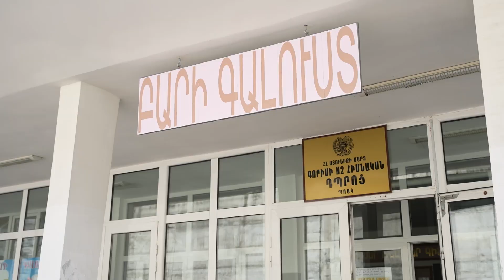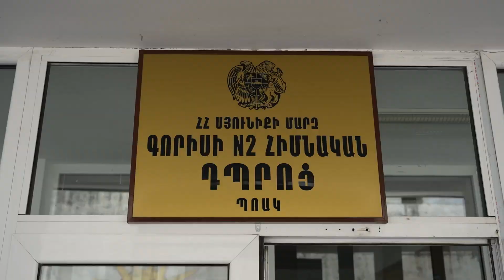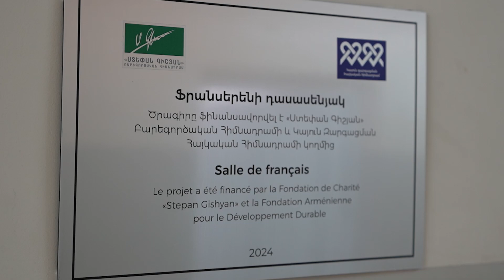ԵՐԵԽԱՆԵՐԸ ՖՐԱՆՍԵՐԵՆ ԿՍՈՎՈՐԵՆ ՏԵԽՆԻԿԱՊԵՍ ՎԵՐԱԶԻՆՎԱԾ ԴԱՍԱՍԵՆՅԱԿՈՒՄ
Գորիսի թիվ 2 դպրոցում երեխաները ֆրանսերենի դասընթացներն արդեն անցկացնում են տեխնիկապես վերազինված և կահավորված դասասենյակում։
Ֆրանսերենի դասասենյակն ամբողջությամբ կահավորել և տեխնիկապես վերազինել է «Ստեփան Գիշյան» բարեգործական հիմնադրամը՝ «Կայուն զարգացման հայկական հիմնադրամի» հետ միասին։ Դասասենյակի կահավորումը թույլ է տալիս շուրջ 350 աշակերտի ավելի արդյունավետ դասընթացներ անցկացնել։

ABN TV
UCOM - 196
Rostelecom - 32

Կայք՝ abnews.am